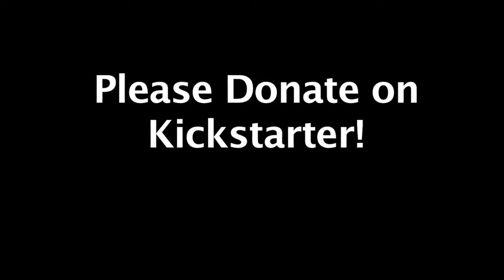Kevin/Doug Run Lines